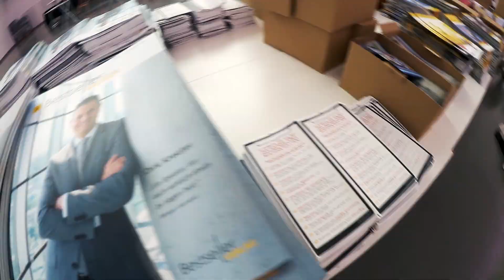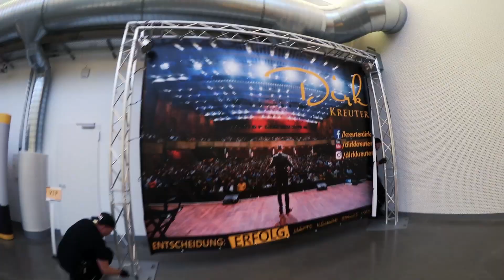Dirk Kreuter hautnah 😉❤ | Der wahrscheinlich authentischste VLOG EVER! Vertriebsoffensive Würzburg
Der VLOG Komplett Kurs von Clemens Bittner: Der 1:1 Umsetzungskurs mit dem auch Du Profi VLOGs in nur 4 Wochen ohne Filmerfahrung produzierst & Dein Publikum mit Emotionen begeisterst – garantiert!

Hier ist Lara aus Dirks Team.
Bei jeder Vertriebsoffensive drücke ich nicht nur Dirk, sondern auch immer einem Kollegen aus dem Büro eine Kamera in die Hand, damit derjenige seinen Alltag an so einem Wochenende festhält.
Und dieses Mal, bei der Vertriebsoffensive in Würzburg, habe ich wirklich etwas länger überlegt, ob ich meinem Wunschkandidaten wirklich eine Kamera in die Hand drücken soll, weil diese Person während der Vertriebsoffensive mit am meisten Zeit backstage bei Dirk verbringt. Also werden das echt richtige Behind the Scenes-Aufnahmen... Sollen wir das wirklich zeigen? Dann habe ich mir gedacht "Ach, Scheiß drauf. Mittlerweile kennt unsere Community uns so gut, dass alle wissen, wie bescheuert wir sind. Image? Passt schon."

Was soll ich sagen? Lisa, unsere Geschäftsführerin, hat das, wie erwartet, echt richtig super gemacht! Und wie erwartet sind da dieses Mal aber auch einige Szenen bei rausgekommen, bei denen ich dann doch etwas länger überlegt habe, ob die wirklich mit rein sollen... Image? Passt schon... Sieh selbst!

Hast du einen Wunsch, wer nächste Woche in Dortmund neben Dirk die Kamera kriegen soll?

Viel Spaß!

Liebe Grüße
Lara

Wie hat dir das Video gefallen? 🤔 Möchtest auch du mit Dirk zusammenarbeiten ❓❓❓

📈Wir wollen wachsen 📈

Wenn auch du zum geilsten Team der Welt gehören 👥🌏 und im schicksten Bürogebäude im Ruhrgebiet arbeiten willst 🏙, dann schicke deine Bewerbung an: 📩

❗Gerne kannst du auch Freunden und Bekannten von uns erzählen❗

Du hast auch einen eigenen YouTube Kanal und filmst VLOGs ❓🎥
Du möchtest eine Vertriebsoffensive mal aus einer ganz neuen Perspektive erleben und auch mal hinter die Kulissen schauen 👁❓
Du willst uns exklusiv verfolgen und einen VLOG für deinen YouTube Kanal filmen?